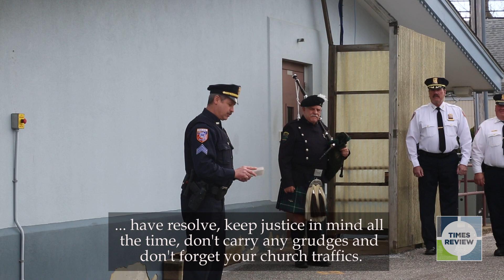Southold Police sergeant honored for 32 years of service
Following in a police tradition shared across departments, Southold Police Sgt. Henry Santacroce “walked out” Saturday to the sound of bagpipes and was met with smiles, laughter and applause from his fellow officers, who gathered to send him off.